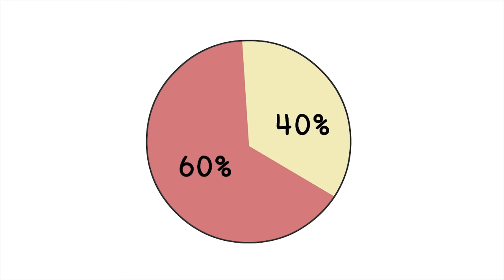Getting Into A New School Experience!